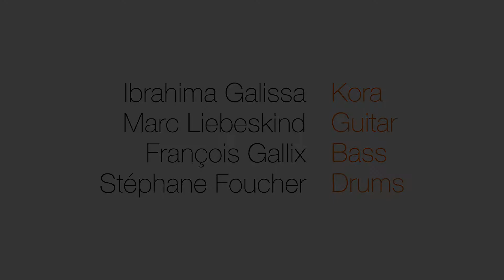Ibra Galissa - Marc Liebeskind 4tet "Le voyageur"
Galissa Liebeskind 4tet “Talking Strings“
Ibra Galissa kora, Marc Liebeskind guitar, François Gallix Bass, Stéphane Foucher drums